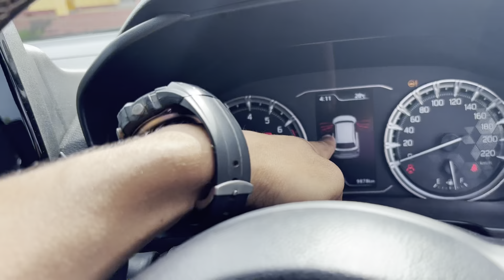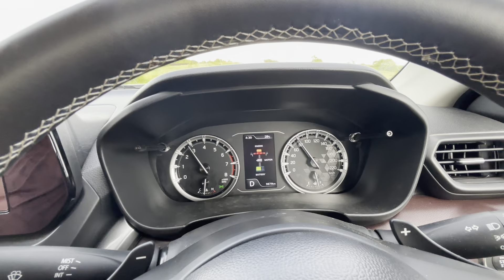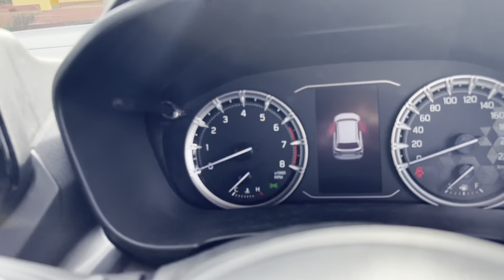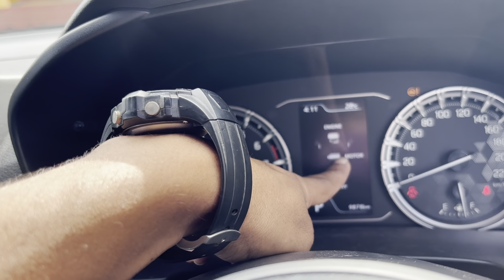13 lakh अब आपके काम आयेंगे जब आप GRAND VITARA DELTA Auto😲🤘 Creta Seltos का क्या?😟🤫😫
13 lakh अब आपके काम आयेंगे जब आप GRAND VITARA DELTA Auto😲🤘 Creta Seltos का क्या?😟🤫😫@bambulkaromkar

13 lakh अब आपके काम आयेंगे जब आप GRAND VITARA DELTA Auto😲🤘 Creta Seltos का क्या?😟🤫😫@bambulkaromkar